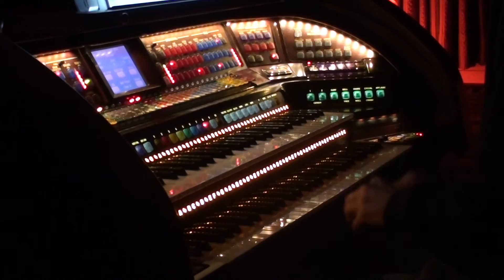Walter Hammel Plays "Music Music Music" on the Lowrey Prestige Virtual Orchestra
Walter plays late 1940's/early 1950's pop favorite "Music Music Music".on the Lowrey Prestige Virtual Orchestra. This song was written by Stephen Weiss and Bernie Baum in 1949.  Teresa Brewer had a top hit with this song and earned her nickname "Miss Music". This Dixieland arrangement has Louis Armstrong Shake Trumpet with Piano.